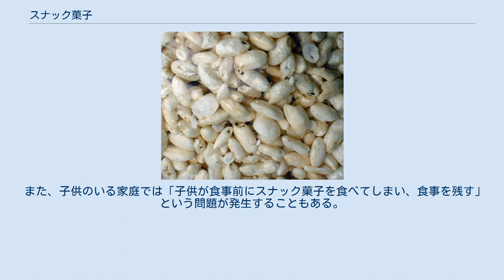スナック菓子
スナック菓子 スナック菓子（スナックがし）とは、軽食代わりに食べられる菓子類の総称で、その中で芋、豆類、トウモロコシなどの炭水化物を食用油で揚げたものを指すのが主流である（後述）。
 スナック（英：snack）とはおやつ、おつまみ、軽食という意味があるが、2008年時点ではJAS法によるスナック菓子の定義は存在しないため、製菓業界が漠然と区分している。
製菓、流通小売業界などでは原料にトウモロコシ、米粉、いも類、豆類などの炭水化物を用い、それを食用油で揚げている菓子類をこのように呼んでいる。
 一方、小麦を原料とするビスケット類はビスケット菓子（JASの名称区分でビスケットと呼ぶ）と呼ばれ、区分される。
また、煎餅、あられなどの米菓は炭水化物を原料として、油で揚げる共通点があるものの、米菓として区分される。
米菓という区分もJAS法に基づいて定義づけられている。
 また、業界でチョコスナックと呼ばれるものは、ビスケット生地にチョコレートをコーティングしたものであり、スナック菓子には含まれず、チョコレート菓子に属する。
 一般的に菓子といえば、甘味など味覚を刺激して口を楽ませるための嗜好品であり、食後や間食に用いるものである。
特にスナック菓子は三食の間、とりわけ昼食と夕食の間における空腹時を補う目的で食されるものであるため、ボリューム感を出すために、炭水化物を原料に用いて油で揚げ、カロリー摂取量を多くしている。
 スナック菓子に含まれる菓子の形状は以下の種類がある。
 ポン菓子（コメ） 大体の製法は原料をそのまま切って揚げるか、原料をすりつぶすなどして成形して揚げるかのいずれかである。
また、スナック菓子にはより食欲をそそらせるためにフレーバーが好んで付けられる。
コンソメ、塩、ソース、醤油などの調味料や唐辛子、山葵などの香辛料、梅干し、紫蘇などの香味の強い野菜類が多い。
また、肉類、魚介類のエキスや粉を原料に混ぜて、フレーバーを付けたものもある。
 スナック菓子は、それ自体が高塩分、高脂肪、高カロリーである一方、他の栄養価が少なく、ジャンクフードに類される傾向がある。
そこで、業界では食用油で揚げないノンフライ製法を試みたり、食用油をカロリーの比較的少ないこめ油に変えたり、減塩したりして多様なニーズや世間の風潮に応えている。
しかし、消費者が食生活を工夫し「摂り過ぎない」ようにするのが一番望ましい。
また、スナック菓子は油で揚げるなど口当たりが良いように調味されているため、食べ過ぎてしまうことが問題になる。
このため、このスナック菓子の摂取だけで満腹感を得てしまうことで、他の食品を摂取する機会が失われるために栄養が偏るという問題が発生する。
（→肥満・メタボリックシンドローム）。
 また、子供のいる家庭では「子供が食事前にスナック菓子を食べてしまい、食事を残す」という問題が発生することもある。
この場合は栄養の偏りを起こさないよう、与える量をコントロールする必要がある。